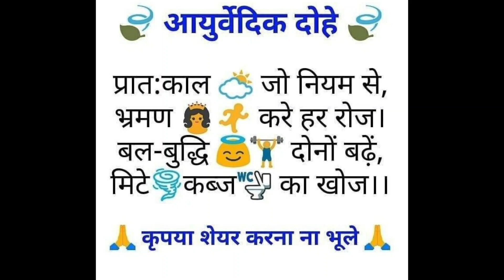AAYURVEDIK DOHE | JEEVAN SURKSHA | BHARAT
JIVAN ME IN DOHE KO KAM ME LENE SE BIMARIYAA DOOR HO JATI HE |